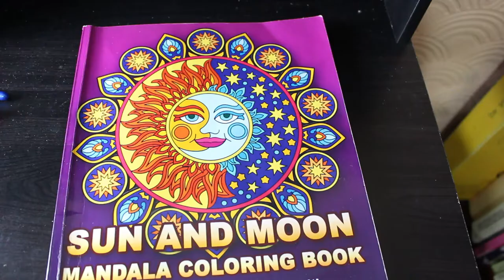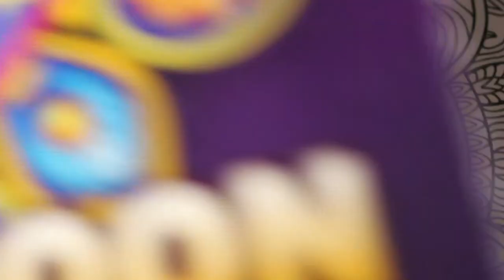Colour and Chat Sun and Moon Mandalas